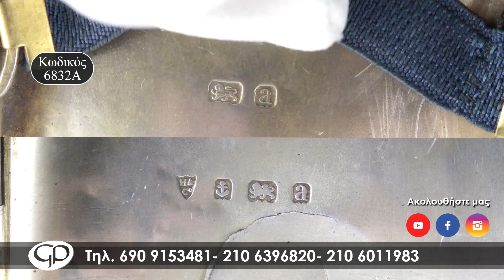Gem Palace EXTRA 23/5/2023